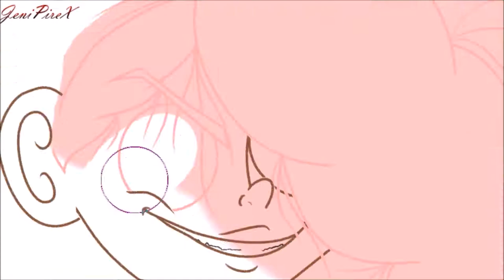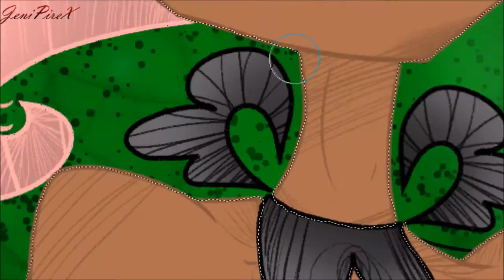Stronger Than You ~ SiS Cy